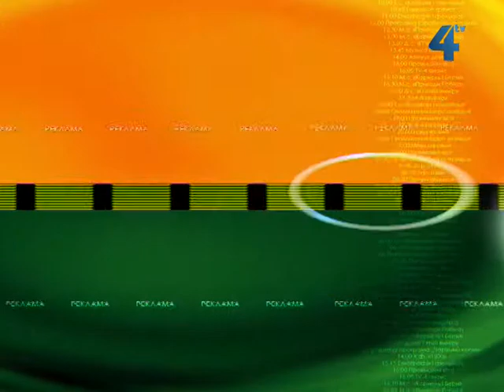Тернопільська погода на 29 червня 2013